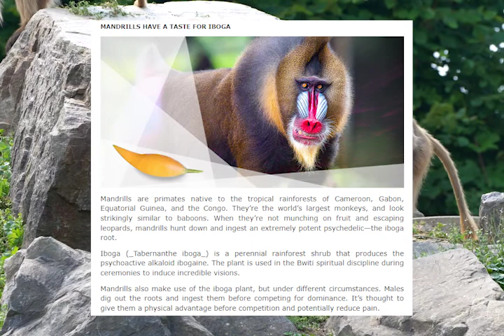Animals and Psychedelics - Mandrills and Iboga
What can animals and psychedelics teach us about psychoactive drugs and how their proper use can result in phenomenal positivity?

Mandrills in Ghana have been known to consume the root of the psychoactive plant Iboga for centuries now -  but what benefits do they take from it exactly and how could we observe this practice to further our understanding of psychedelics?